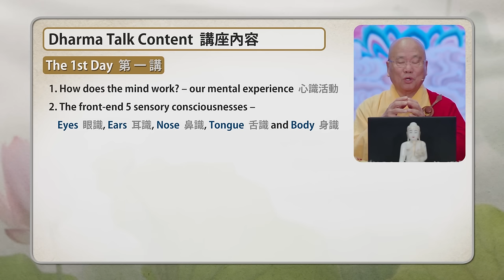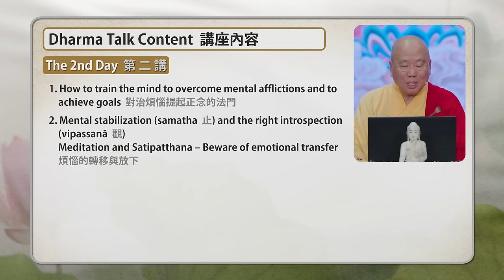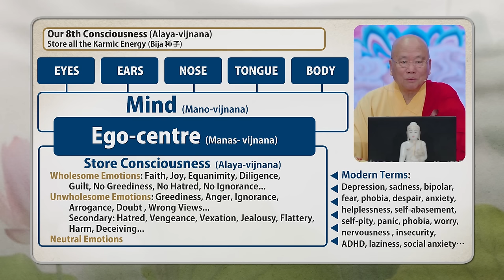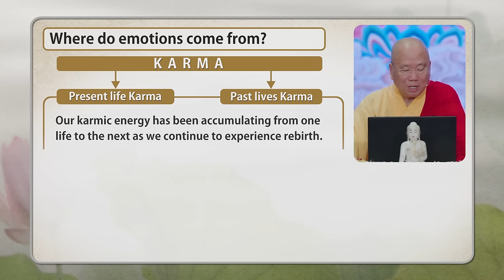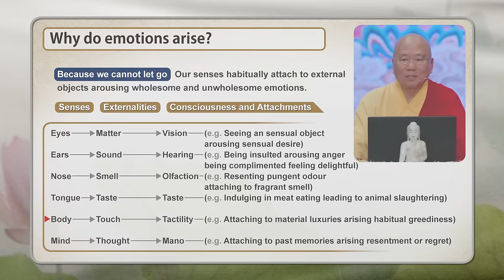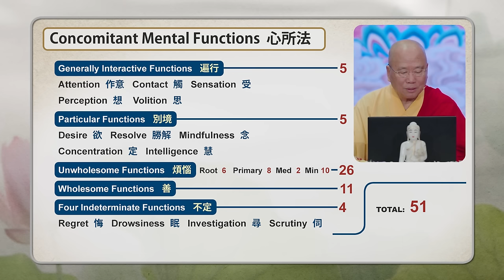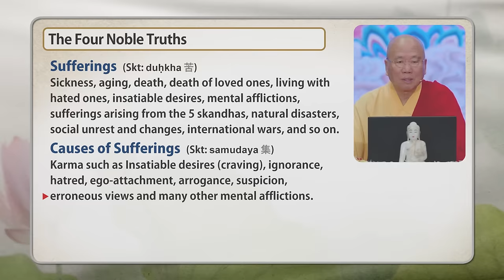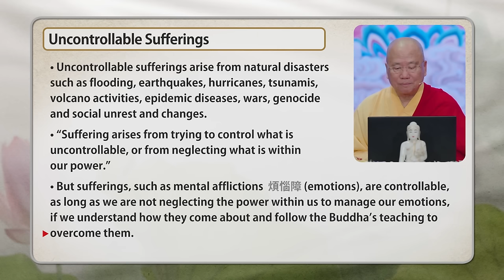[English CC Sub] Practicing Mere Consciousness is the Start of a Happy Life 1, by Ven Guan Cheng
觀成法師 國際佛教觀音寺 香港戒定慧講堂 蓮山雙林寺 [English CC Subtitle] 英語 - 應用「唯識學」開啟安樂自在的人生 [第一日] - 觀成法師主講，開示於 新加坡 蓮山雙林寺2023年12月10日 Practicing Mere Consciousness is the Start of a Happy Life 1, 2 days lecture, by Venerable Guan Cheng , at Lian Shan Shuang Lin Monastery, Singapore, December 10th, 2023 Please subscribe to our Podcast! 敬請訂閱觀音寺播客頻道！Apple Podcast Anchor FM For more Dharma talks, teachings and lessons, please visit our 想看更多師父開示視頻、散文及專題報導等，請瀏覽我們的網站：